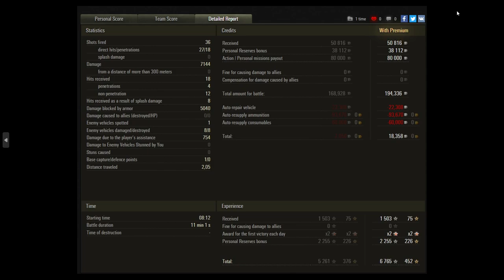WOT Replay FV217 Badger - 8 kills - 7,1K damage 5K blocked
WOT Replay FV217 Badger - 8 kills - 7,1K damage 5K blocked  X level